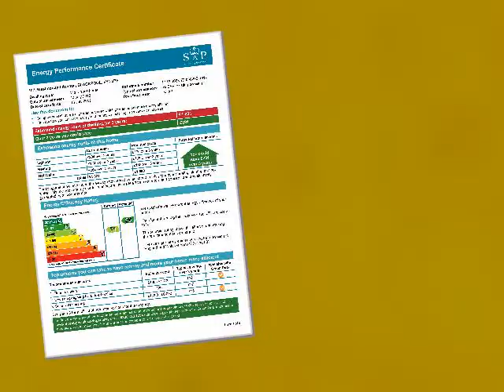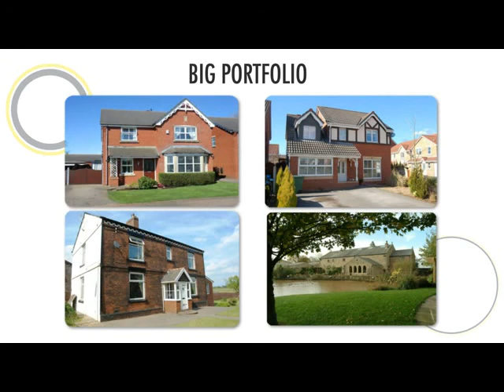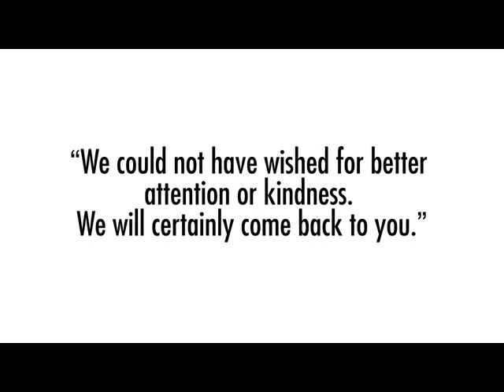Property Tour Westmorland Avenue, FY1 5PF (74361)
Two/Three Bedroom Mid Terrace Property
Spacious Living Accommodation, Two Reception Rooms, Modern Kitchen
Double Glazing, Gas Central Heating